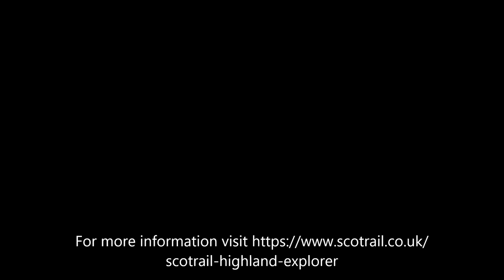New bike-friendly train stops in Oban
A piper, local cyclists and official dignitaries gathered at Oban railway station to herald the arrival of a new era of train travel for the UK.

After two years of development involving a host of agencies, ScotRail’s Highland Explorer, the first of five trains to be fitted out with a new dedicated ‘active travel carriage,’ pulled in on Monday afternoon see more at